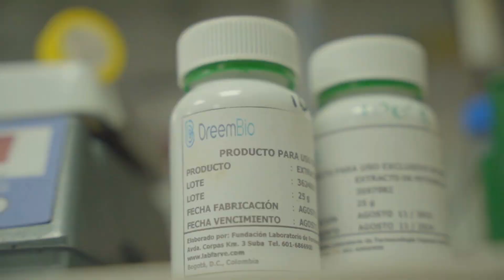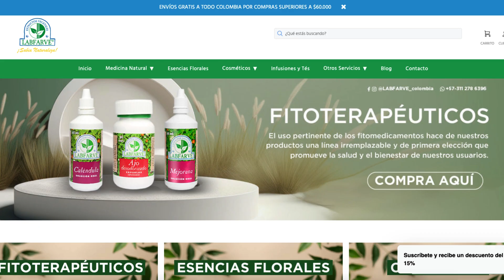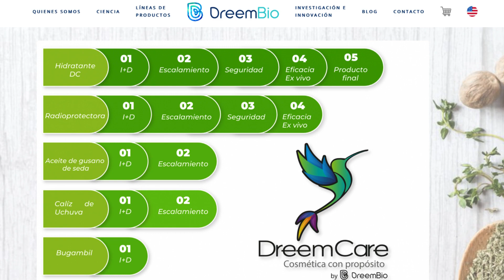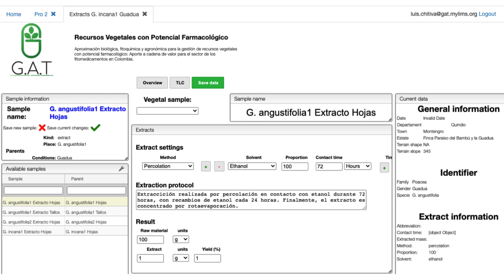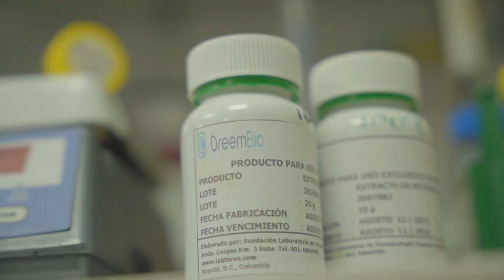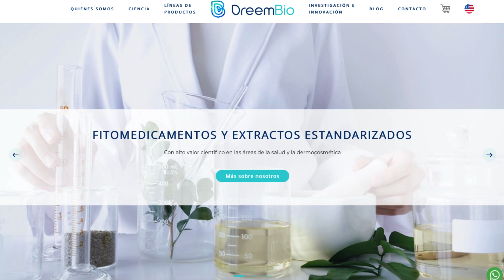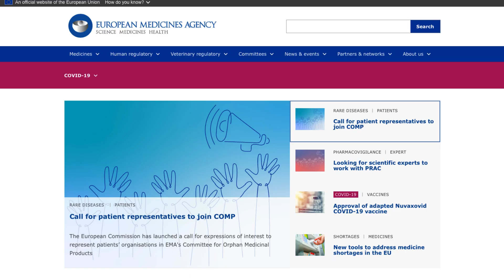Programa GAT - Generación de Alternativas Terapéuticas en Cáncer a partir de plantas